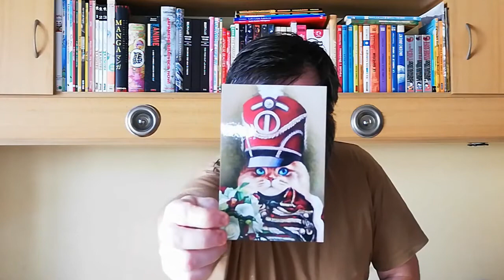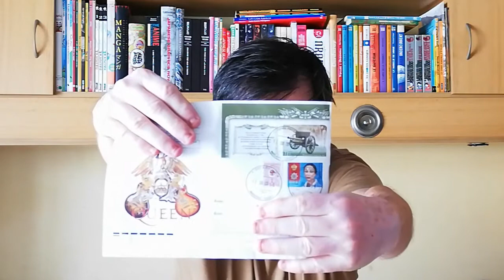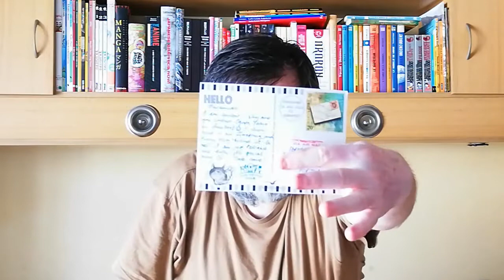POSTCROSSING || WEEK 061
This week arrived 5 postcards:

- 2 postcards from Russia (Official Poscrossing)
- 1 postcard from China  (Winning lottery)
- 1 postcard from Singapore (HPC)
- 1 postcard from Palau (FOTW)